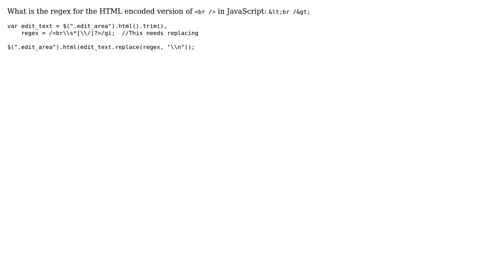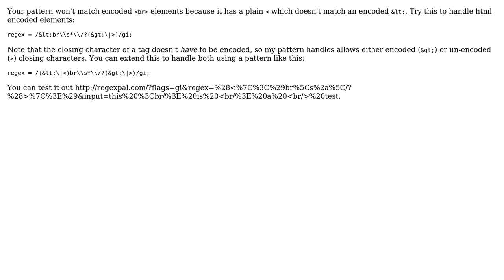What is the JavaScript regex for ‹br /› when it is HTML encoded?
With thanks & praise to God, and with thanks to the many people who have made this project possible! | Content (except music & images) licensed under CC BY-SA | Music | Images & others | With thanks to user p.s.w.g user Jason Biondo and the Stack Exchange Network Trademarks are property of their respective owners. You are responsible for your own actions.